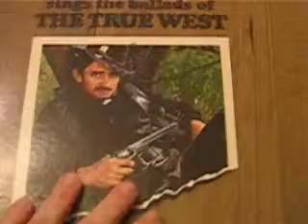JOHNNY CASH 1965 -- Sings the ballads of The True West - The to Road Kaintuck